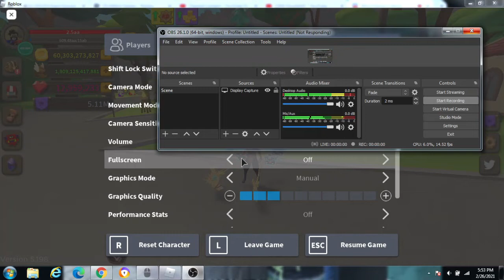Giant simulator: REBIRTHING AT 500 million!!!!! with doodledg2